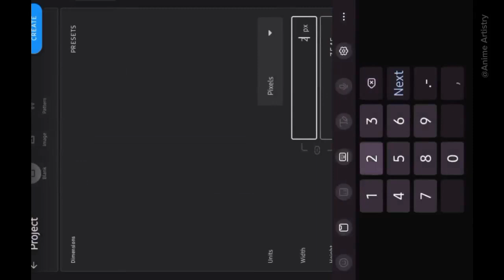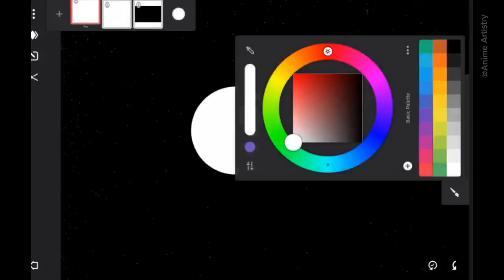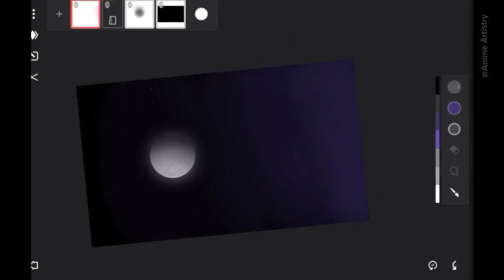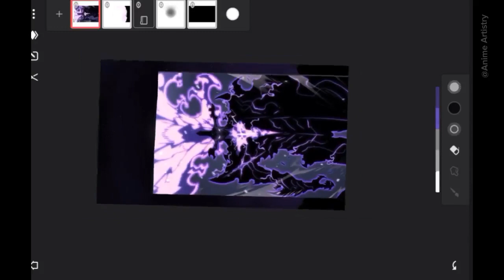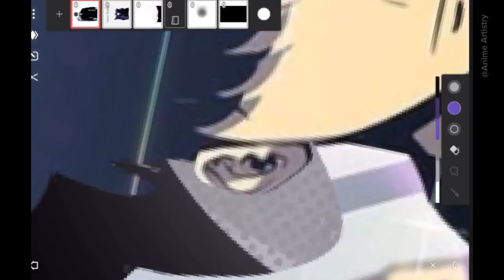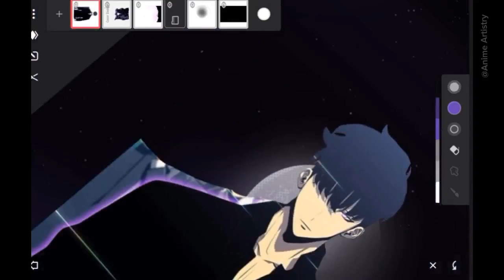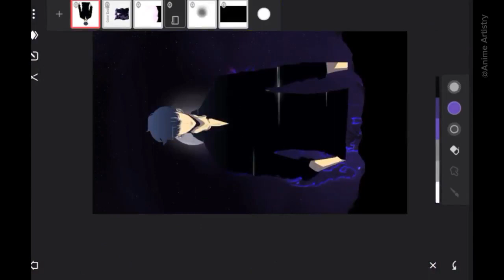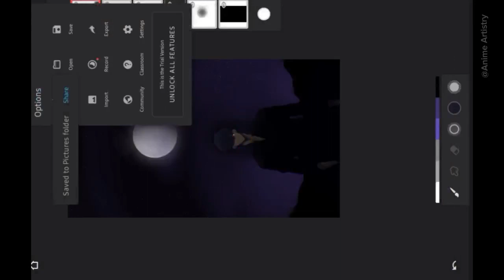How to draw Jung jin woo - wallpaper in infinite painter | Tutorial | Anime Art Projects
how to draw Jung Jin Woo from solo leveling
tutorial for infinite painter by Anime Art Projects
but if you like space related videos too ,